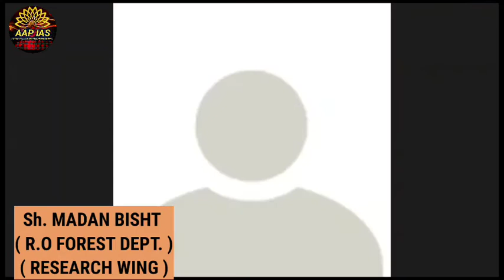HOW TO MAINTAIN MAN ENVIRONMENT RELATIONS | UPSC MAINS 2020 | DR MADAN BISHT